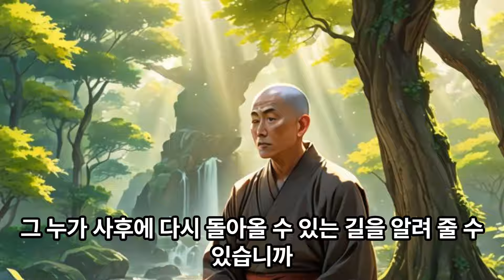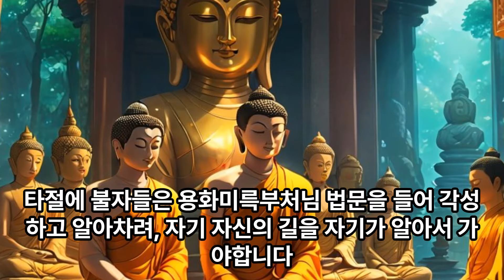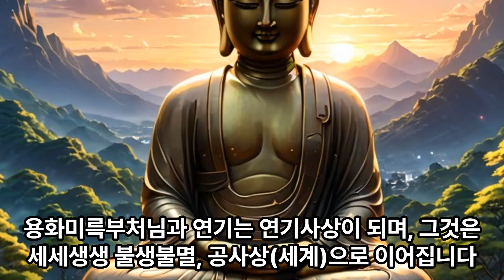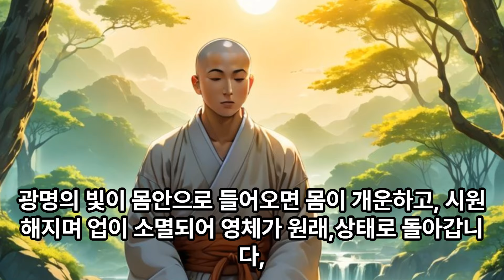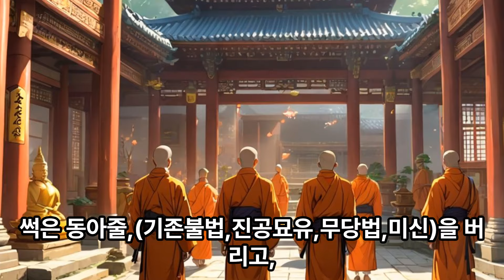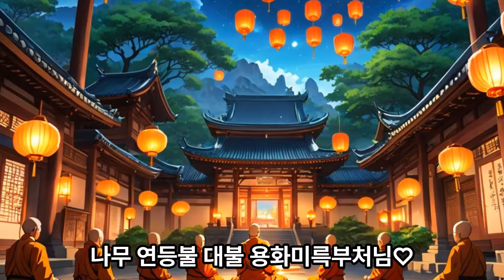죽은 감나무를 꺾어 땅에 심으니 싹이 났어요-용화미륵부처님 도력 체험-불자의 소리